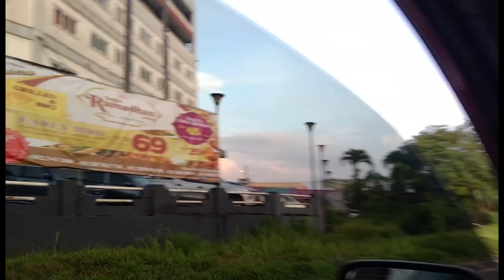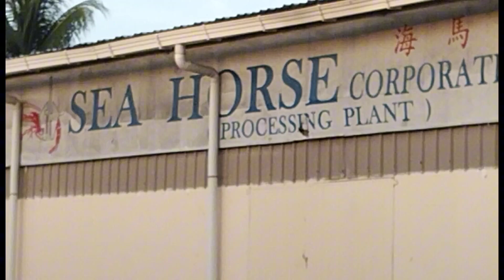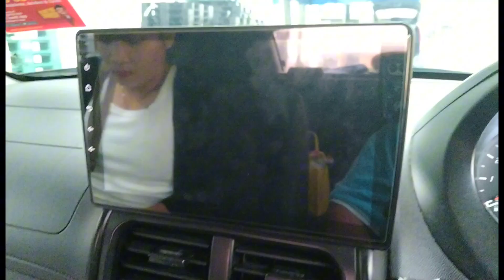seni lahir dari hati😊 bernyanyi lah kalau itu hobi mu🤭